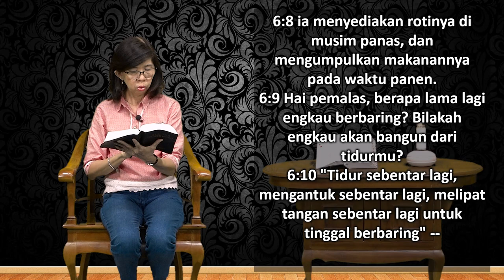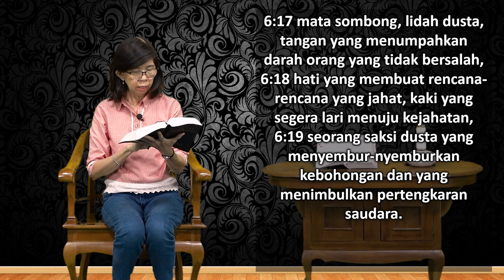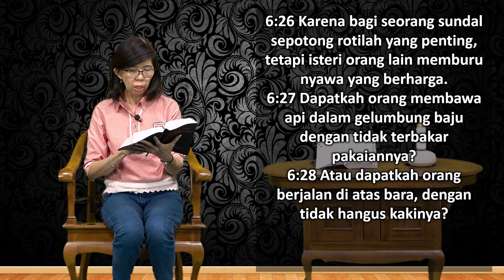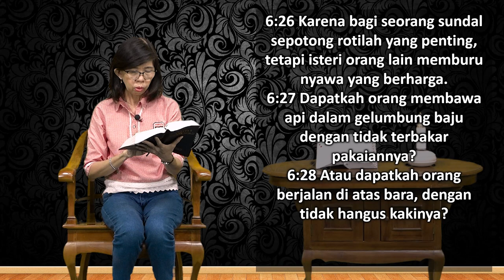Mari Membaca Alkitab | Hari ke 164 | Selasa, 13 Juni 2023